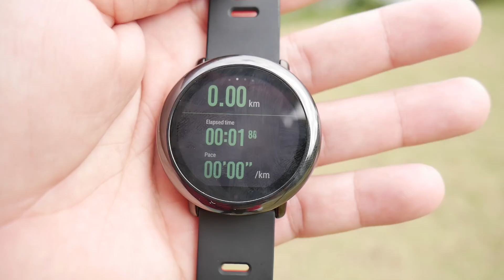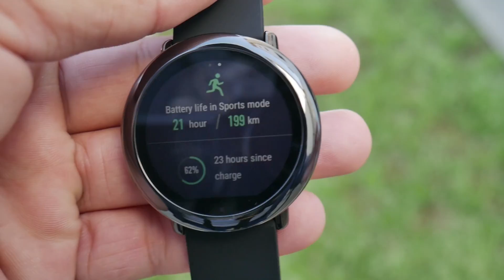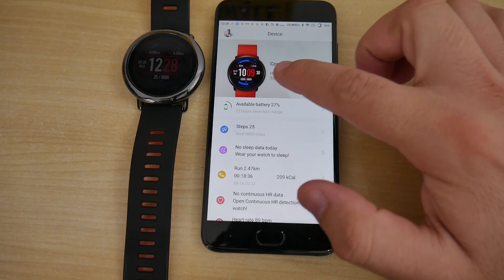ESTE RELÓGIO VALE A PENA? - Amazfit Pace (Análise / Review)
geekantenado Você procura um Relógio Inteligente? Confira este vídeo e saiba se a Amazfit Pace serve para você.

Nos dias 7,8 e 9/09 está rolando promoção na Banggood.  É muito provável que o preço deste relógio esteja menor.

Este relógio tem certificação IP67, isto quer dizer que se cair agua nele não vai dar problema. Eu tomei banho com ele várias vezes e não tive problemas.